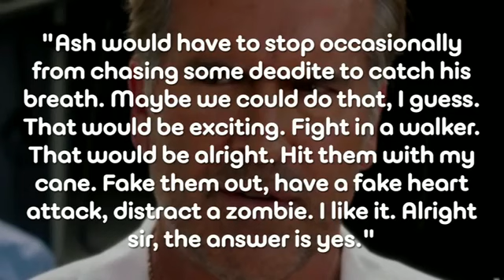Bruce Campbell Talks ARMY OF DARKNESS 2 - AMC Movie News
Rumors have floated around for years but recently some whispers have emerge that director Sam Raimi and star Bruce Campbell could be looking to return Ash to...